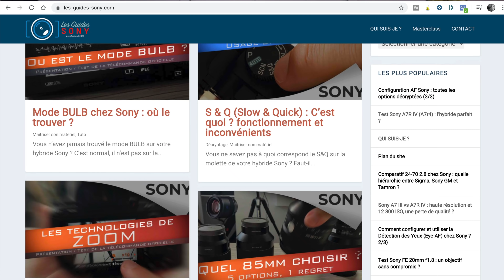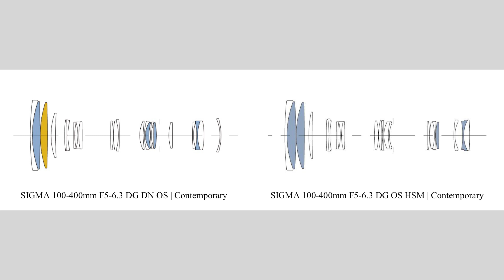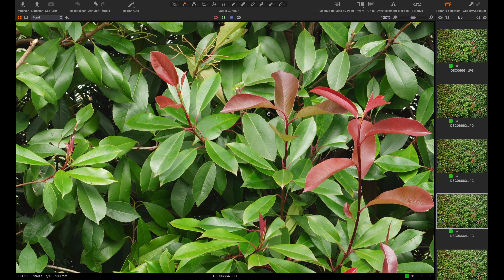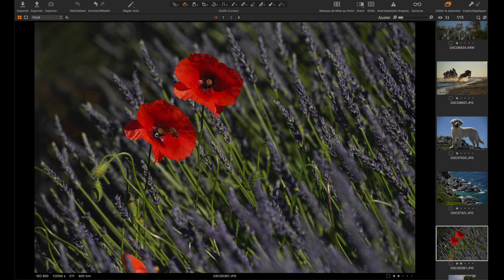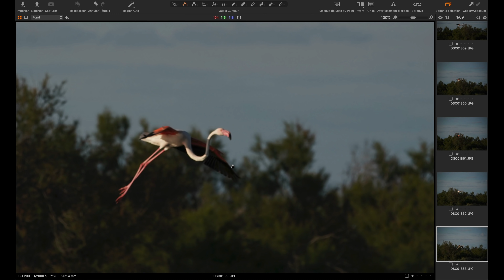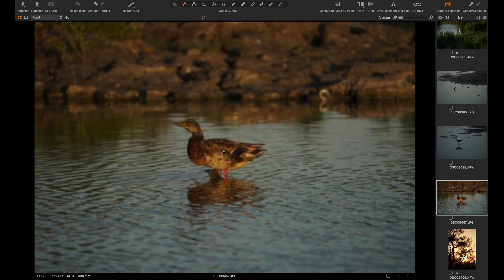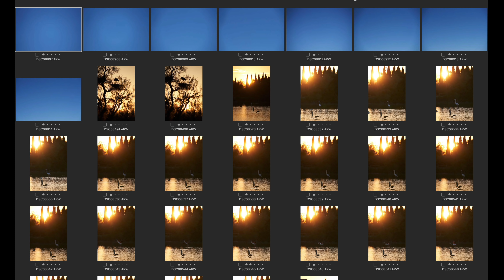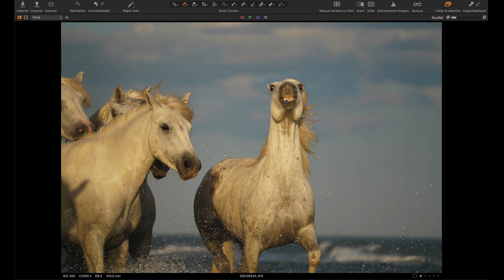Test terrain Sigma 100-400 F5-6.3 DG DN : Il va faire mal !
En collaboration avec Sigma FRANCE, je vous présente le nouveau Sigma 100-400 CONTEMPORARY pour monture Sony ! Objectif que j'ai pu longuement testé sur le terrain à travers trois stages photo.

- Qualité optique sur A7 III ou A7r IV
- Autofocus
- Défauts optiques
- Vidéo

Tout y passera !

Alors, haut de gamme ou moyen de gamme ce Sigma 100-400 ?

-*-*- 🚀 Recommandations & Formations -*-*-

-*-*- 👌 Indépendance & Réseaux -*-*-

-*-*- 📲 Me contacter -*-*-